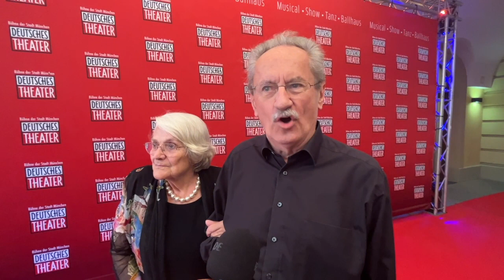Roter Teppich & Interviews @ Premiere "Hair Musical" im Deutschen Theater am 15.07.2023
Roter Teppich & Interviews @ Premiere "Hair Musical" im Deutschen Theater am 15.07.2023 , u.a.mit den Schauspielerinnen Michaela May, Nicole Tiggeler, den Schauspieler nTimothy Peach, Peter Lewys Preston, Moderatorin Uschi Dämmrich von Luttitz, Choreograph Wei Ke Liao, und Ex-OB Christian Ude, der eine ganz besondere Beziehung zum Stück hat